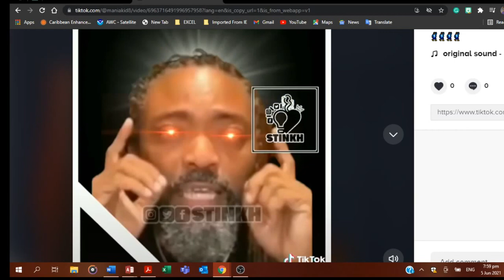🔥🔥🔥🔥 Uncle Keetos is the HARDEST on this riddim yet 😂😂😂🕺🏿🕺🏿🕺🏿🕺🏿